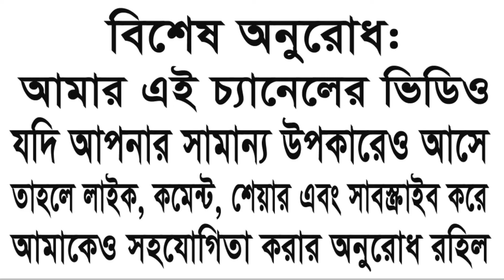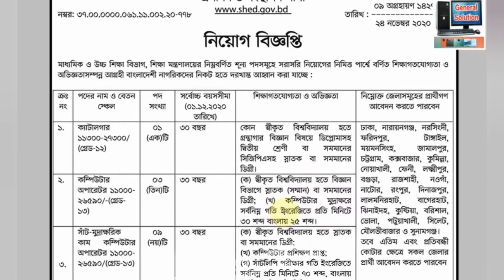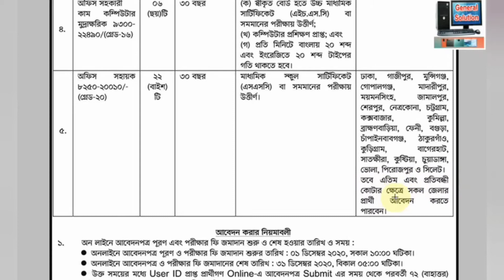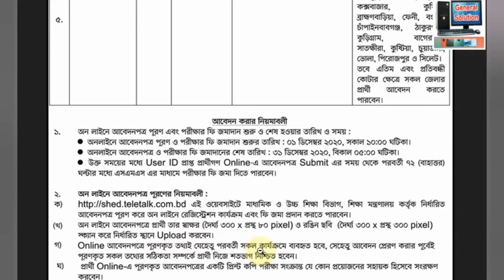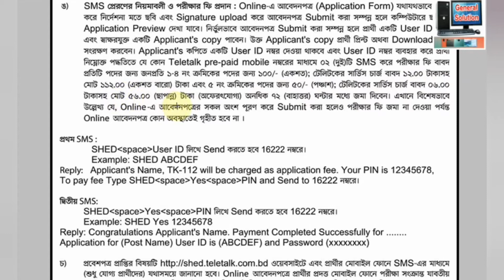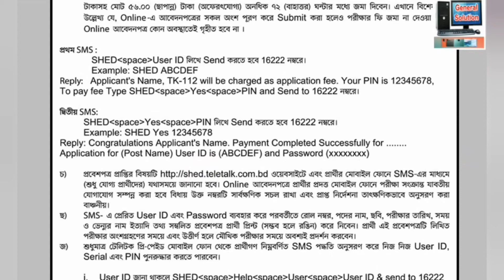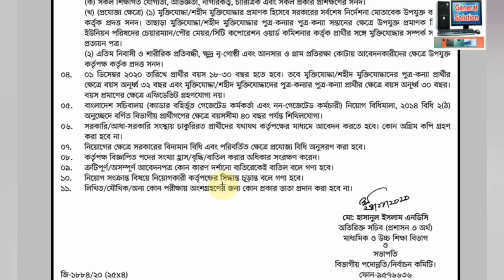মাধ্যমিক ও উচ্চ মাধ্যমিক শিক্ষা বিভাগ নিয়োগ বিজ্ঞপ্তি ২০২০ | shed.teletalk.com.bd | Job Circular 20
Directorate of Secondary and Higher Education SHED job circular 2020
শিক্ষা মন্ত্রণালয়ে মাধ্যমিক ও উচ্চশিক্ষা বিভাগে নতুন নিয়োগ বিজ্ঞপ্তি 2020

মাধ্যমিক ও উচ্চশিক্ষা বিভাগে নতুন নিয়োগ বিজ্ঞপ্তি ২০২০
SHED job circular 2020
চাকরির খবর
chakrir khobor
dshe job circular 2020
dshe job 2020
job circular